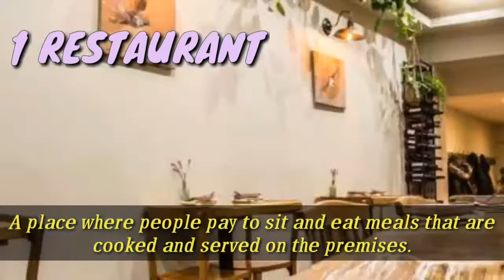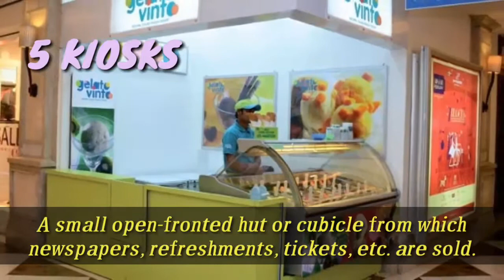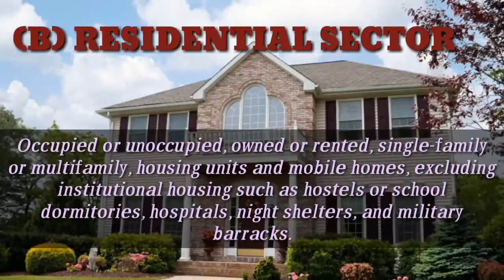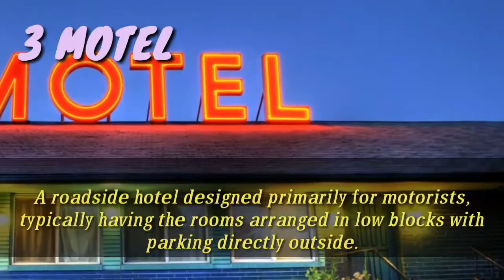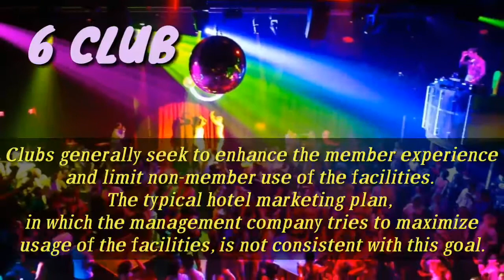RESIDENTIAL AND NON RESIDENTIAL SECTOR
(A) NON RESIDENTIAL SECTOR

1 RESTAURANT
2 PUBS
3 BARS
4 NIGHT CLUB
5 KIOSKS
6 FAST FOOD OUTLETS
7 CAFETERIA

(B) RESIDENTIAL SECTOR

1 HOTEL
2 RESORT
3 MOTEL
4 FLOATEL
5 GUEST HOUSE
6 CLUBS

FOR ANY DOUBT ASK ME ON INSTAGRAM